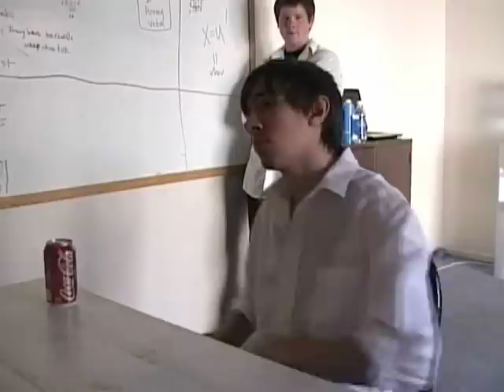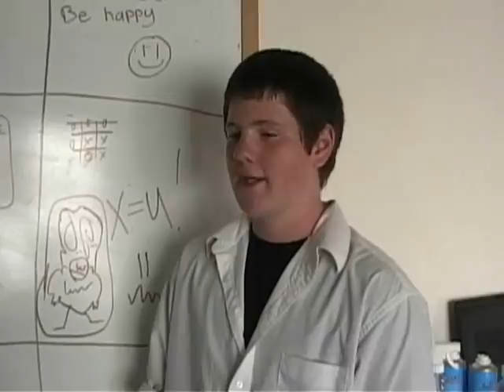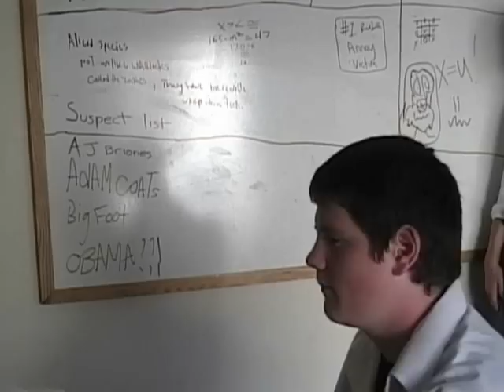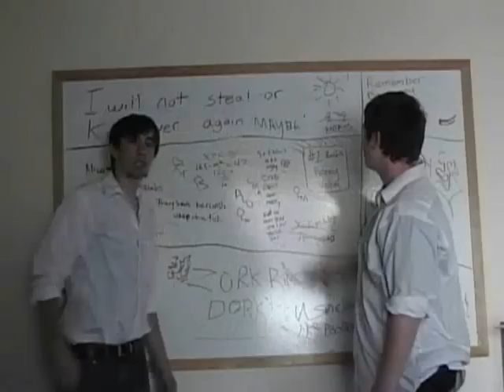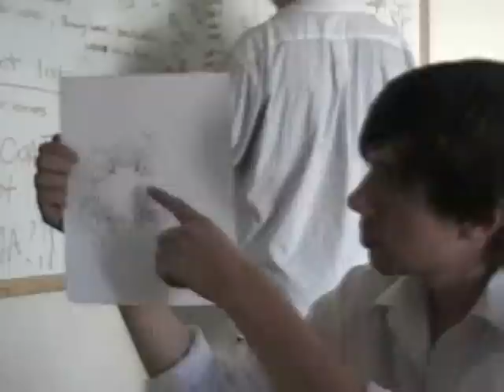The Interrogation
We're back! and more boss than ever. In this heated interrogation, will our lonely suspect crack under the pressure??? Watch and find out.